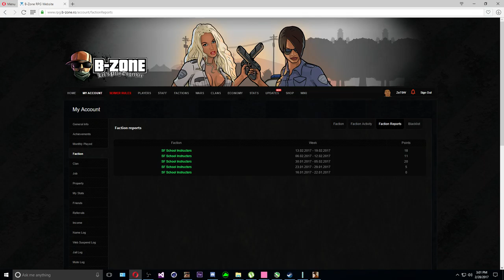Gta SA:MP | BzoneRPG | #150 Iau numai crash